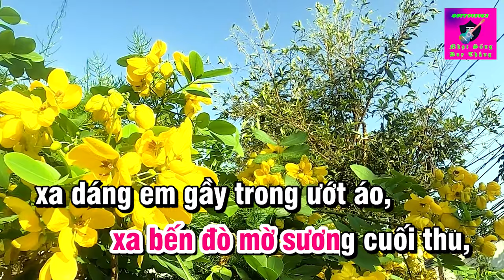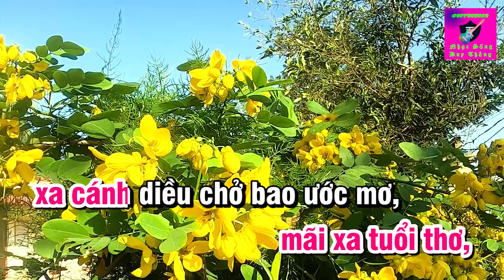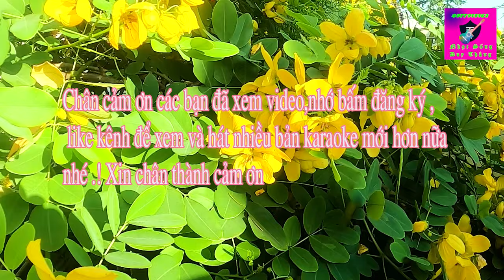Ngày Xưa Ơi karaoke Tone Nữ Duy Thắng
Tên bài hát : ngày xưa ơi karaoke
Sáng tác : Yến Dung
trình bày Karaoke  Duy Thắng New